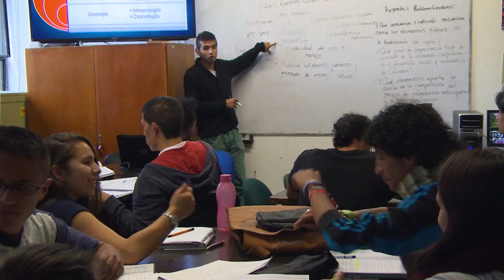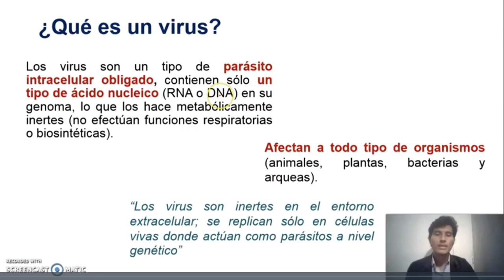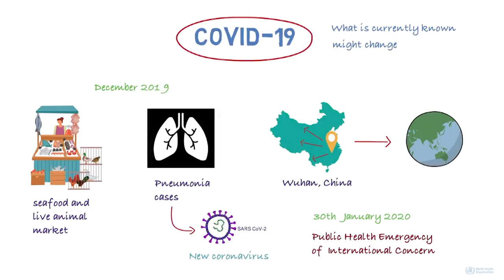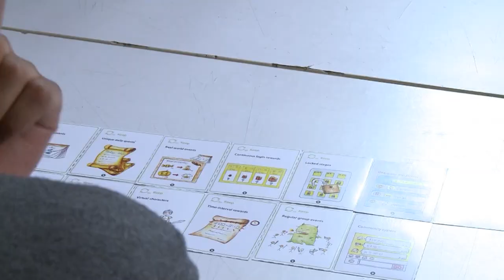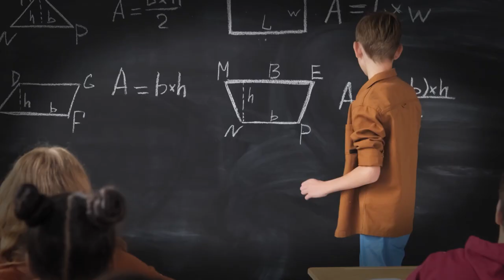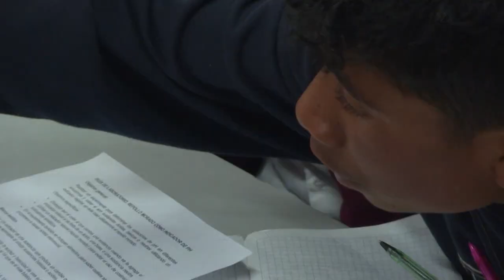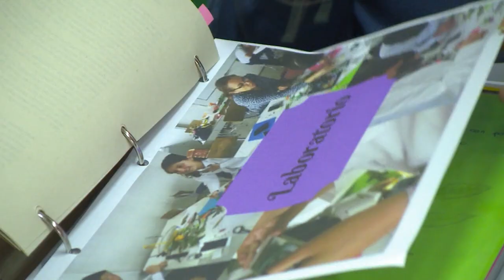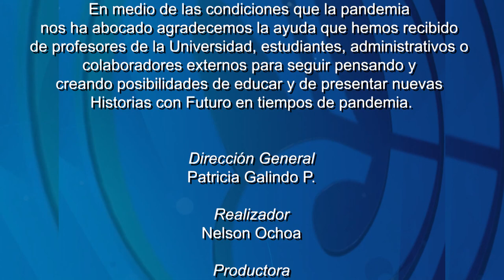HcF. Enseñanza de la Ciencia y Educación Ambiental en la Pandemia.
Programa Historias con Futuro. Cap. Enseñanza de la ciencia y educación ambiental en la Pandemia.
La Covid-19 cambió la presencialidad por las clases en redes u online, desafía a la pedagogía y pone en evidencia las problemáticas de los contextos en los que se enseña. Por ello, es necesario que la enseñanza de las ciencias ofrezca un enfoque reflexivo de manera contextual que permita a las niñas y niños aproximarse a lo que está sucediendo.